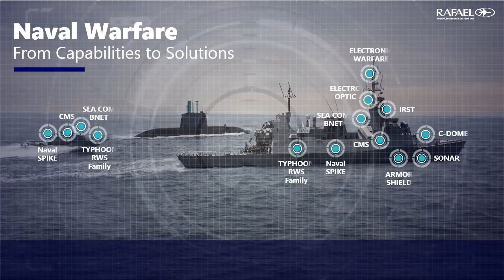EURONAVAL 2020: Naval Warfare - From Capabilities to Solutions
Rafael Advanced Defense Systems is participating in Euronaval Online show 2020, October 19 – 25, and presenting its unique 360° multi-layered suite of maritime defense solutions.

Based upon years of experience and deep operational know-how in various naval arenas and scenarios, and integrating combat-proven technologies in all domains, we maintain our efforts in bringing leading technologies and solutions to provide naval forces defense superiority against all modern naval threats above and below the waves, such as naval area defense, swarm attack defense, and torpedo defense.
Our unique portfolio of naval systems enable various possible combinations of deployment fully tailored to your requirements.